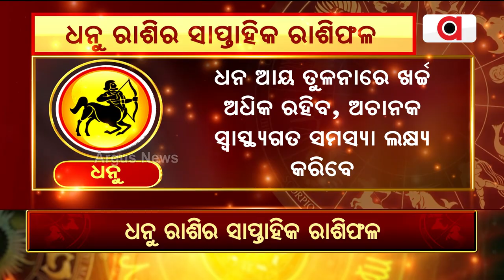Bhagya Bhabisyat || ଧନୁ ରାଶିର ସାପ୍ତାହିକ ରାଶିଫଳ